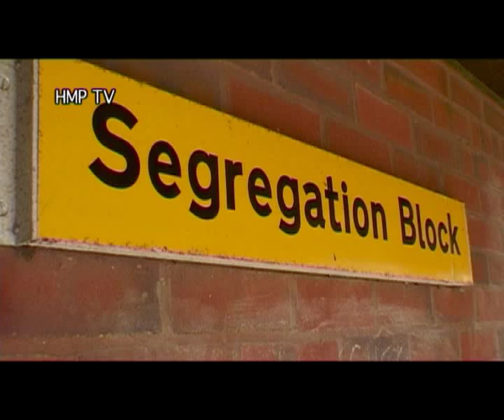HMP Wayland - aka - Wayland Sports and Social Center (2004)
This short tongue-in-cheek advert was featured in the middle of a Hepatitis C awareness video that I shot and edited at HMP Wayland in 2004 (and updated in 2010).

The project was scripted by HMP Wayland's Hep C Support Group,with additional material from myself, and won 2 Koestler Trust awards.